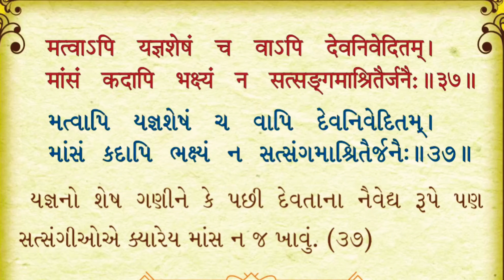Satsang Diksha ll સત્સંગ દિક્ષા ll શ્લોક 37